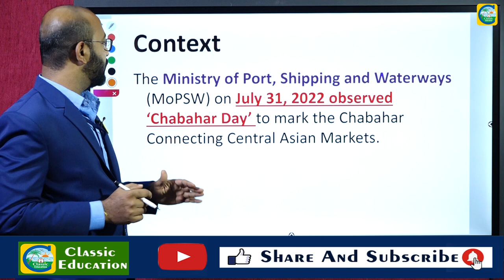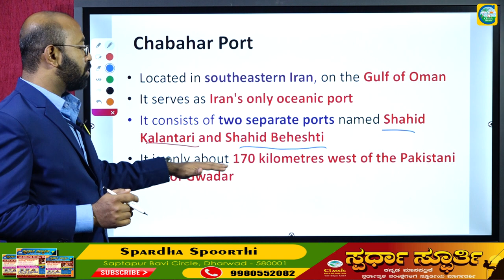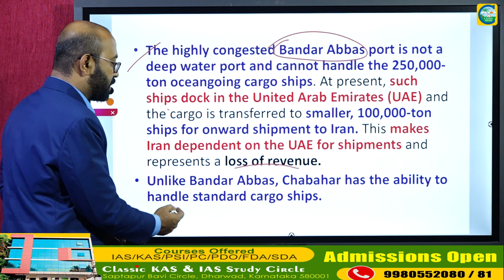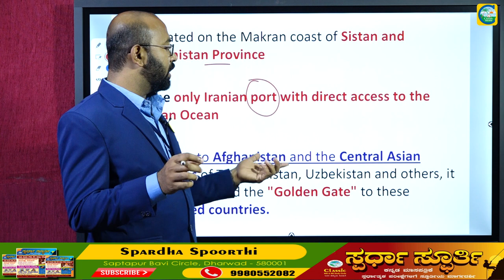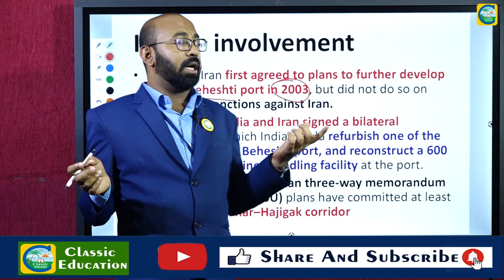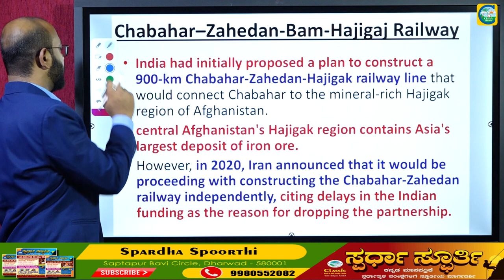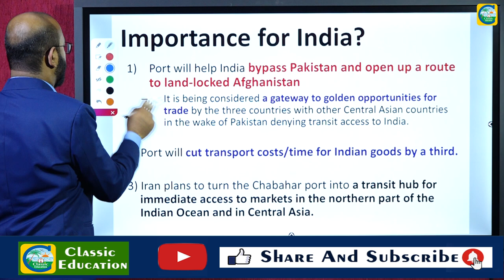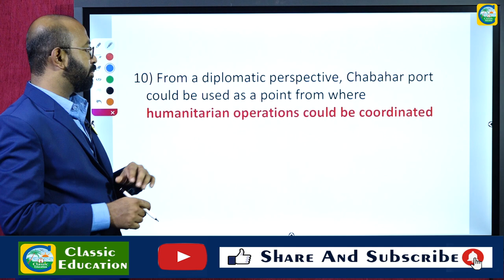ಚಾಬಹಾರ್ ಬಂದರು ಎಲ್ಲಿದೆ?ಭಾರತಕ್ಕೆ ಆಗುವ ಲಾಭಗಳು||ಪ್ರಚಲಿತ ಘಟನೆ||Classic Education